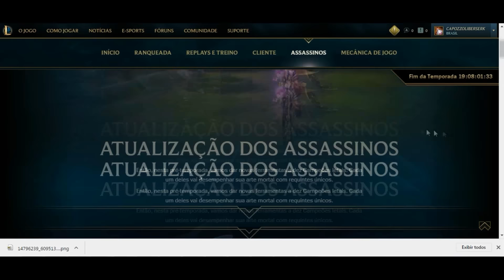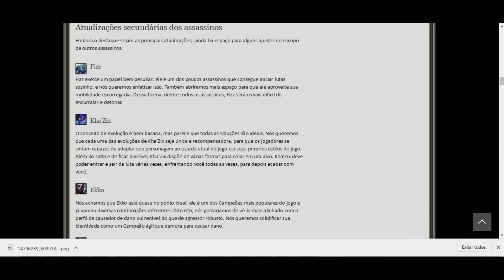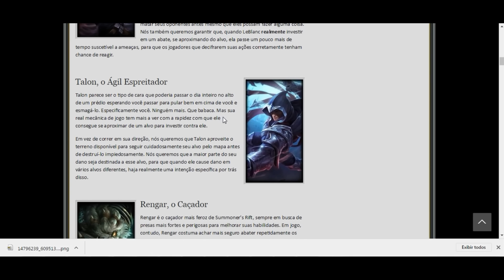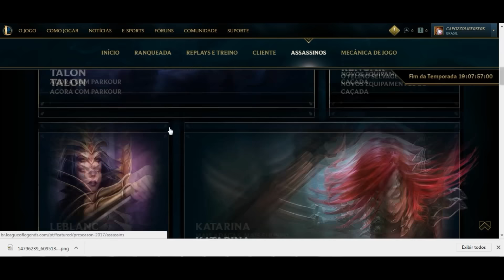League of Legends - Season 7 tudo sobre os assassinos, agora quem manda são eles!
Meu povo agora agora vocês vão ter que ficar ligados, pois nessa season 7 os assassinos alem de estarem fortes, estão como o fator surpresa ainda mais apurados, isso tudo para que eles poção surpreender bem melhor.